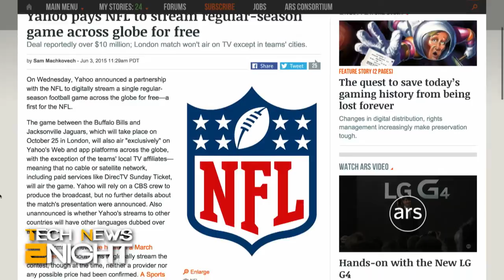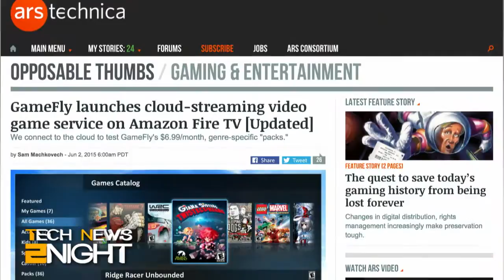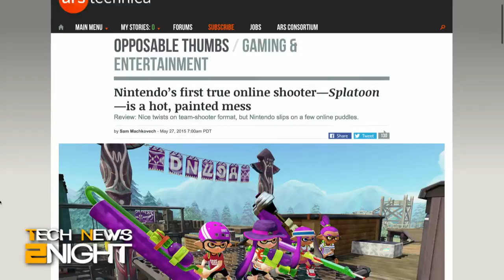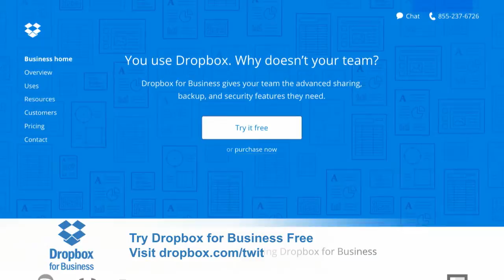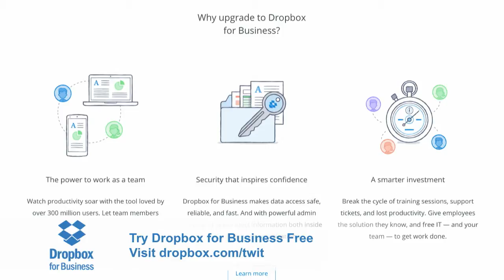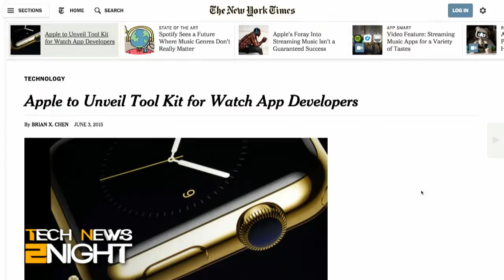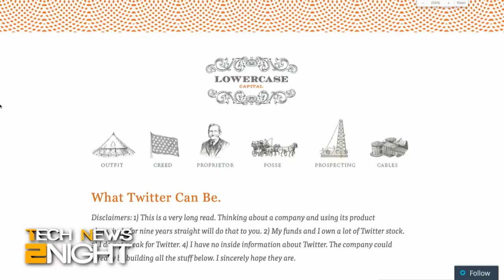Tech News 2Night 351: I Want My Apple TV!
Yahoo Has 10 million dollars riding on a football game, drones that catch cheaters, a cell phone hating high school teacher gets suspended, and more...

Guest: Sam Machkovech

Running time: 23:15